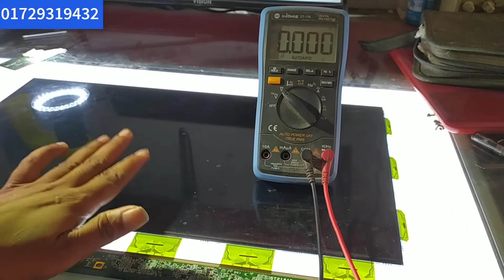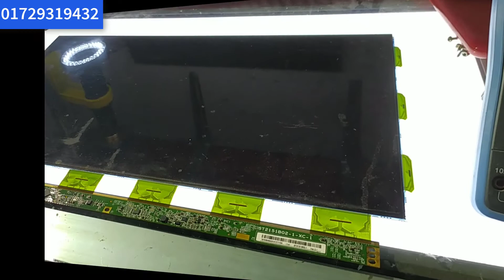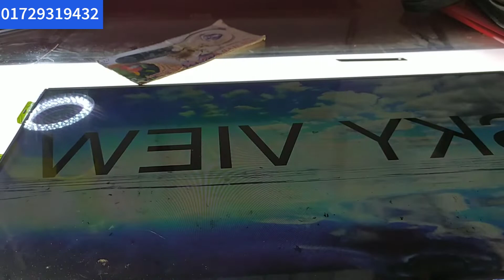22 Inch LED Panel get Voltage Problem solve {bangala tutorial}প্যানেল রিপিয়ার শিখুন খুব সহজেই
22 Inch LED Panel get Voltage Problem solve {bangala tutorial} প্যানেল রিপিয়ার শিখুন খুব সহজেই সমাধান গুলো সুন্দর ও সহজ ভাবে জানতে ও শিখতে পারবেন।